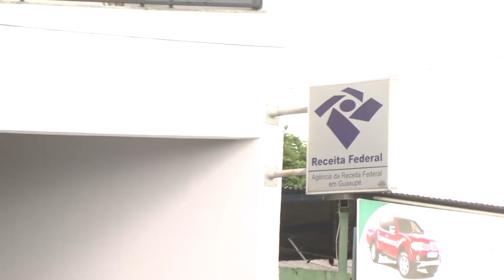Auditor da Receita Federal fala sobre a Operação João-de-Barro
A operação visa fiscalizar imóveis que foram construídos nos últimos cinco anos para que valores referentes à previdência sejam pagos.